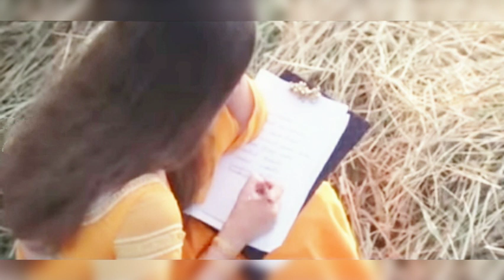Palike Gorinka Song | Priyuralu Pilichindi Movie | Aishwarya Rai Song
Palike Gorinka Song From The Movie Priyuralu Pilichindi Release In The Year (2000)

Aishwarya Rai Super Hit Song
Singer Of This Beautiful Song Is Sadhana Sargam
It Has A Wonderful Music Composition Composed By A. R. Rahman
Lyrics Of This Song Was Written By Vairamuthu

Lyrics:

Palike Gorinka… Choodave Naa Vanka
Ika Vinuko Naa Madhi Korika… ||2||

Aha..! Nede Raavaali Naa Deepaavali Pandaga
Nede Raavaali Naa Deepaavali Pandaga
Repati Swapnaanni… Nenettaa Nammedhi
Ne Naatithe Rojaa… Nede Pooyule…

Ika Vinuko Naa Madhi Korika…

Pagale Ika Vennelaa…
Pagale Ika Vennelaa… Vasthe Paapamaa
Reyilo Hariville… Vasthe Neramaa…

Baduliv Ev Ev… Madhilo Jiv Jiv Jiv…
Konchem Aasha Konni Kalalu… Kalisundedhe Jeevitham
Nooru Kalalanu Choochinacho… Aaru Kalalu Faliyinchu
Kalale Dharicheravaa…

Naa Pere Paatagaa… Koyile Paadanee
Ne Korinattugaa… Paruvam Maaranee
Bharatham Tham Tham… Madhilo Tham Thom Dhimm

Chirugaali Konchem Vachhi… Naa Memonthaa Nimarani
Repu Annadhi Devuniki… Nenu Annadi Manushulaku
Brathuku Bathikendhukoo…